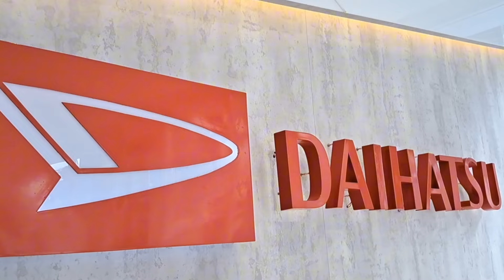ANGSUR RINGAN 1,6JT PER BULAN ATAU DP 500RIBU! Promo TANPA SURVEY DATA DIBANTU LOLOS!